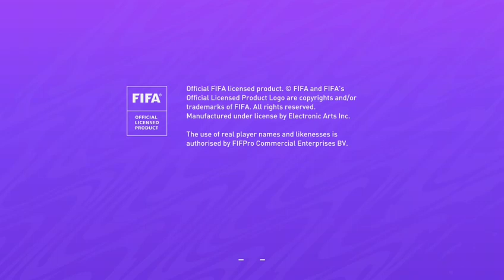FIFA21 MAN UTD REDEMPTION EP51